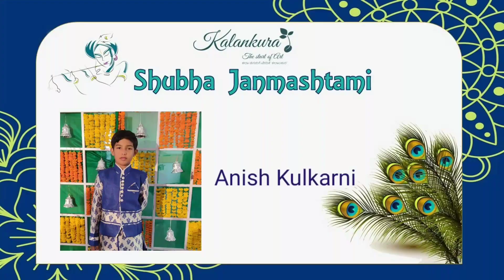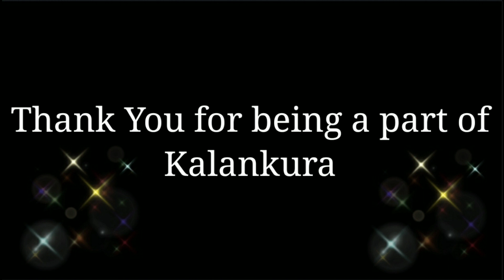| Shubha Janmashtami | Rachit R Bharadwaj, Harshika. P, Pranav R, Aadya Kulkarni, Anish Kulkarni |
Kalankura Presents,
Shubha Janmashtami
By:
Rachit R Bharadwaj, Harshika. P, Pranav Ranganath, Aadya Kulkarni, Anish Kulkarni

Special thanks to all the participants.
Encourage the budding artists.